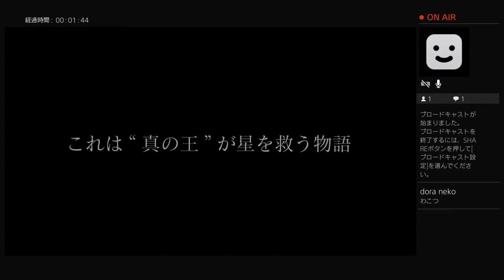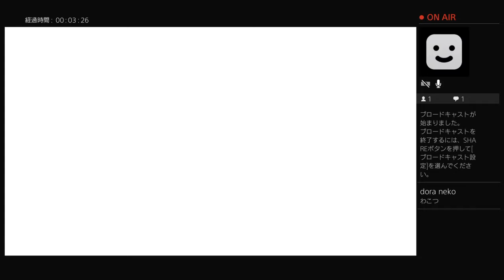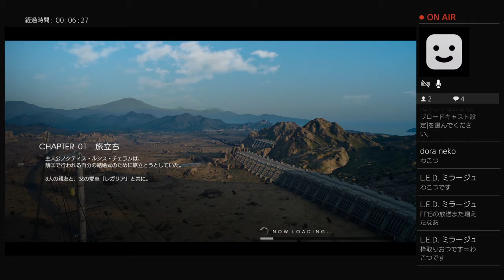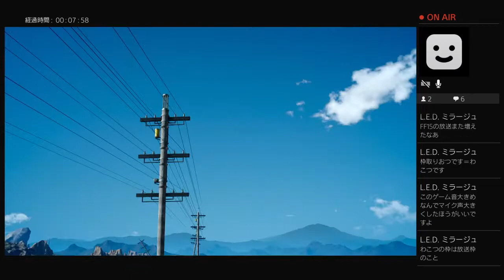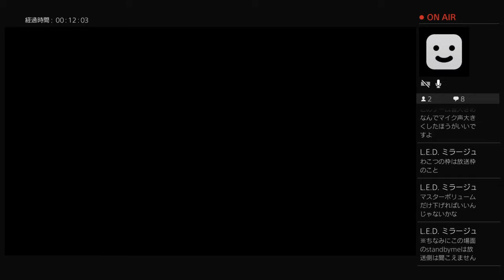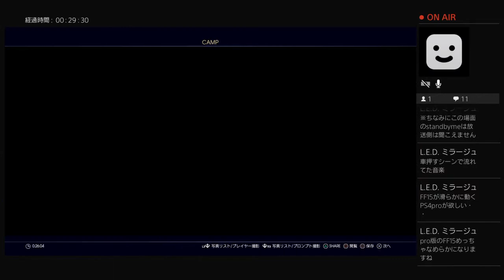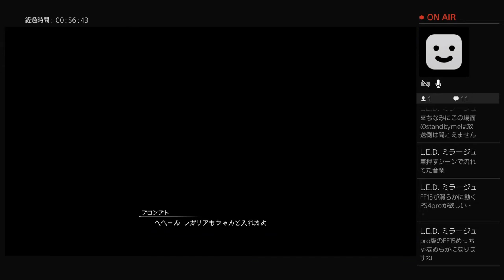FINAL FANTASY XV part 1